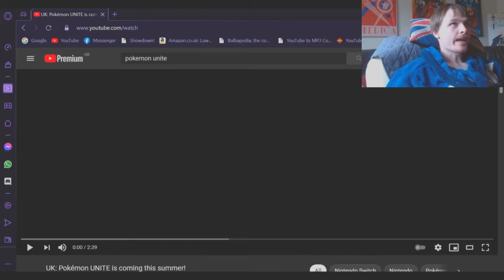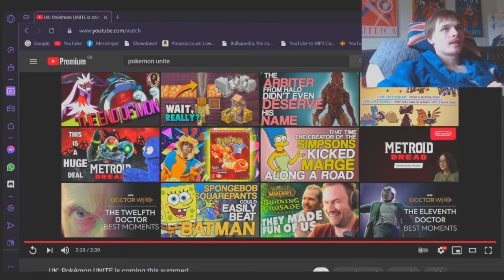Pokémon Unite trailer reaction